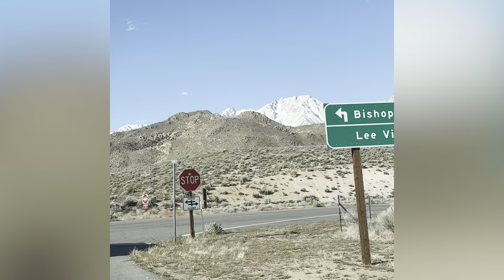Mammoth Mountain Camping 2024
We did a last min trip to Mammoth Mountain! Let just say it was a blast! Besides it being really cold and windy we were really comfortable and warm inside our new RTT from Pitman Outdoors! Can’t wait for our next adventure with all of our friends that went!

Go follow ​⁠@PittmanOutdoors  for any outdoor needs and accessories for your vehicle camping trip!